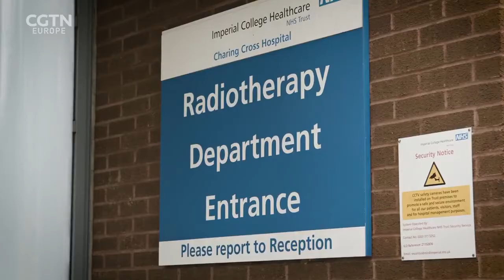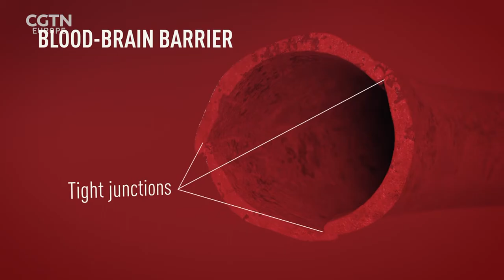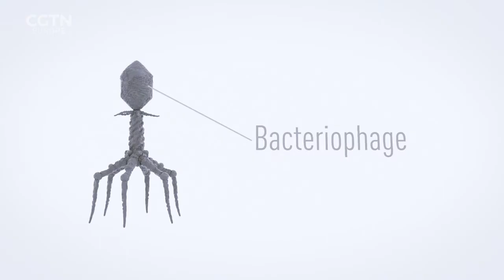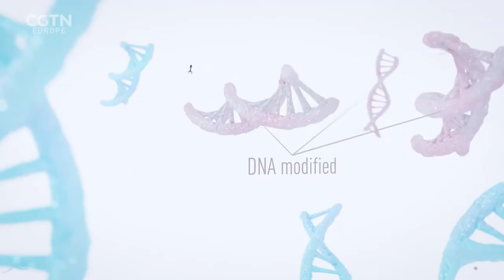Phages vs Cancer: RAZOR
It's the most abundant microorganism on the planet and scientists hope it will soon be used in human trials to treat people with incurable brain cancer. Professor Amin Hajitou and his colleagues at Imperial College London have come up with an unusual form of viral treatment for cancer, based on a bacteriophage or phage – a kind of virus that normally only attacks and kills bacteria.